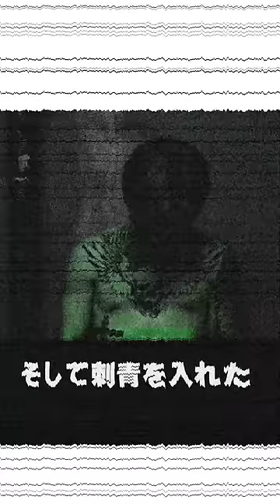社会人デビューなのか平本蓮！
平本連の闇落ち具合がひどい